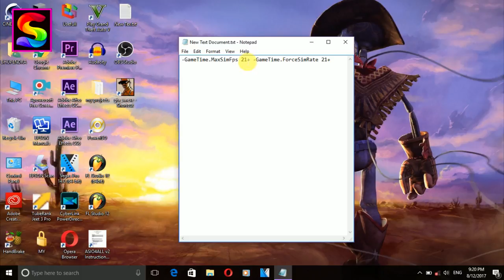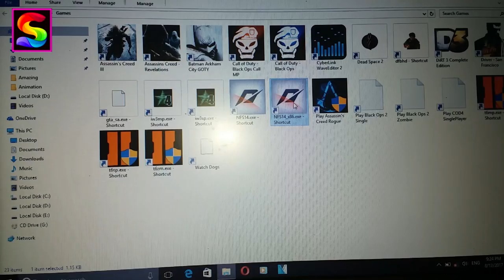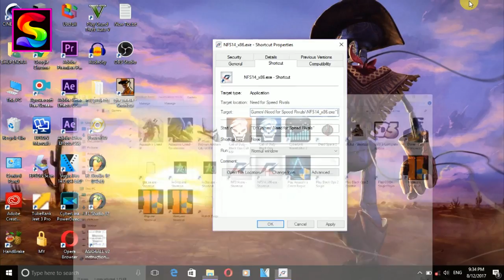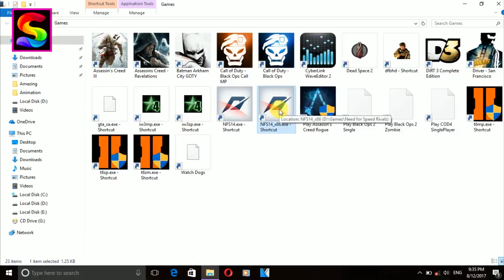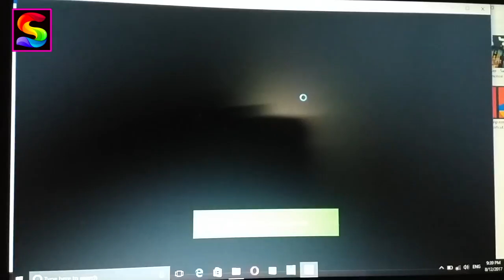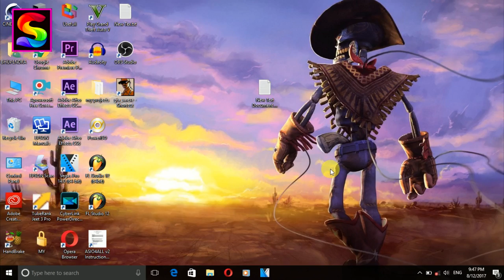How to fix lag in any pc games {without any app}2017 new tricks 10000000% works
In this video i can just show to how to fix lags in any games like a gta 5, gta san andreas , gta vice city, call of duty and any others games its work all games so keep like our channal and subscribe my channal..

@source code@
-GameTime.MaxSimFps 21+ -GameTime.ForceSimRate 21+

hii in this video i can just saw about the how to fix lag but lag not only pc but also mobile legends and legends mobile , lag means hangh problems in all our pc games like a high graphics games yaa mobile games so in this video i can just saw about the how to fix lag yaa hang problems legends how to fix lag ? how to fix lag mobile legends ? so its so simple you can essy to use this cod in your pc and its work all the smart pc yaa computers games my next video about the mobile legends lag,lag mobile legends,so i can try my best mobile legends is also so i can try my best laging prblems how to fix the lag problems mobile legends problems is so essy you can hard reset your smartphone yaa mobile divice its so cool  laggaing ,mobileso its so bad like a legends ms,ms mobile so i will try my best so you can understand that legends,mobile is th very big problems is the all pc games ya smartphons poblems its too legends fix ms, legends,mobile legends lag fix,lag fix mobile legends,mobile legends fix lagging,mobile legends fix error,mobile legends avoid lag its also use the cod in your all pc i hope you can understand that.